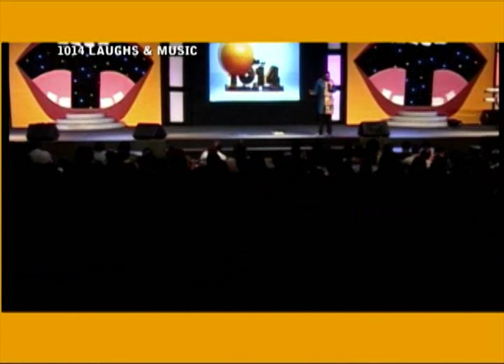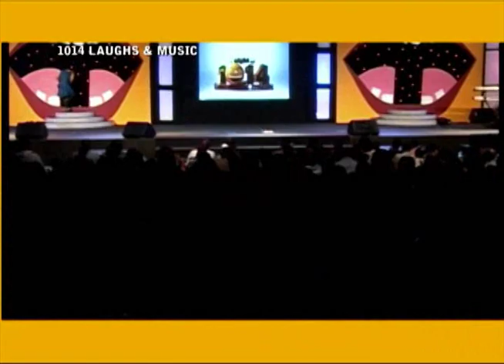COMEDIAN HOGAN @ 1014 LAUGHS in Accra Ghana...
The Best and Most Wanted Nigerian Comedian In Ghana...